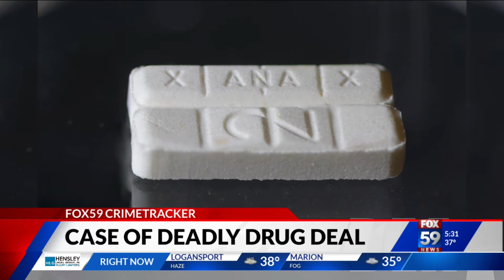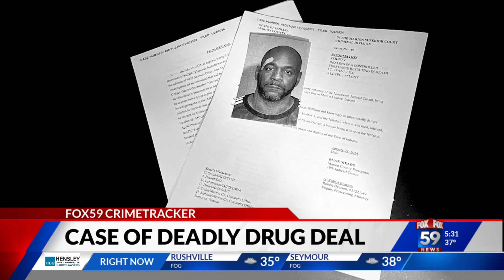Indy man charged with dealing resulting in death after 35 dollar drug deal leaves young mother dead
An Indianapolis man has been arrested and charged with dealing drugs resulting in death after a fatal overdose on the northeast side.  The victim died a from a drug overdose in July 2023 at the Chateau in the Woods Apartments near Binford and Kessler boulevard.  The 22-year-old young mother, Shylis Garrett, was found dead on the floor by her boyfriend.